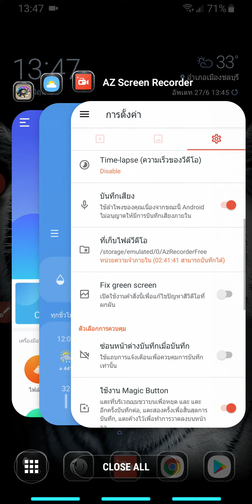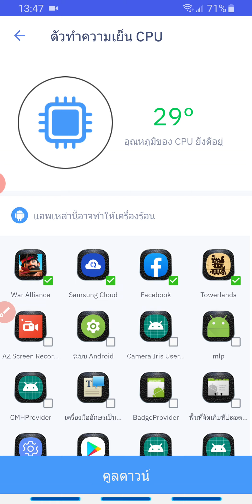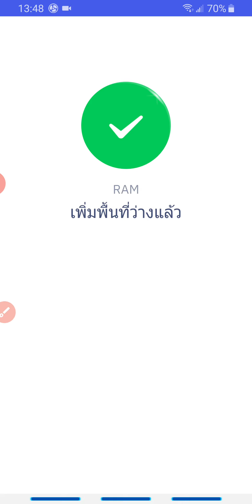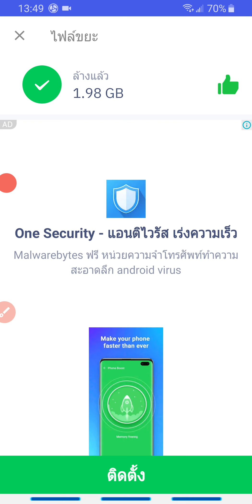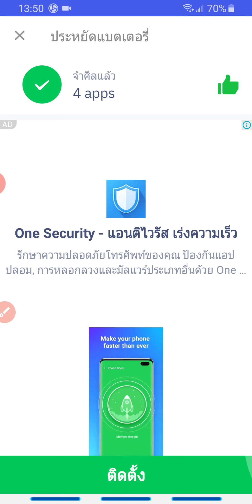แก้ปัญหา เกมแลค มือถือช้า ที่ต้นเหตุ